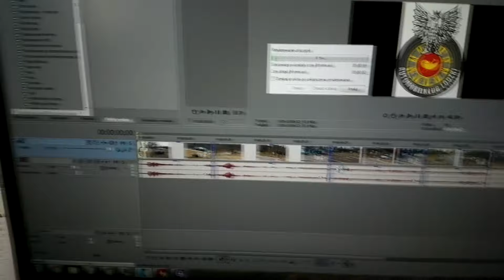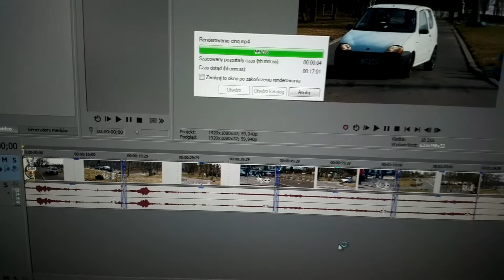Sony Vegas 14 pro rendering Nvidia GT740 2GB 12 Core 24 Threads 2 x Xeon L5640 16GB RAM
Fujitsu Celsius R570-2